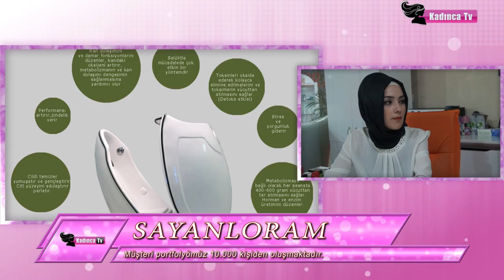[KadıncaTV.com] Sayanloram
Tanıtım Filmi